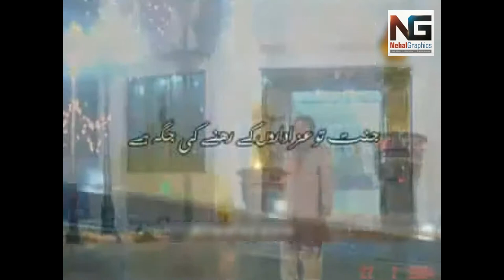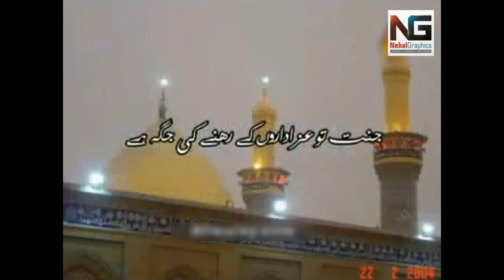Jannat To Azadaron Ke Rehne Ki Jagah Hai | By Wajhi Hassan Zaidi | Edit by: Nehal Graphics